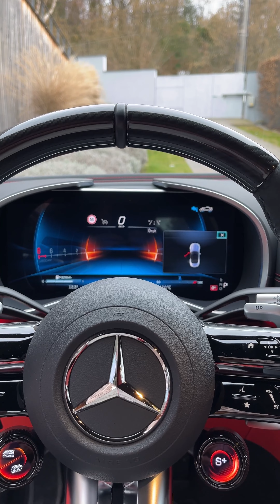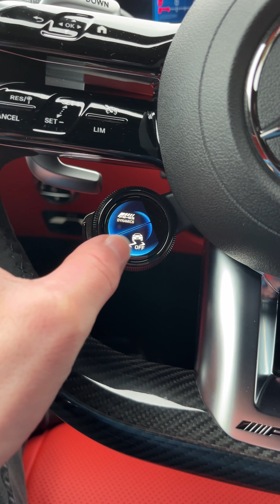Ze Života Car Brokera aneb Jak probíhá pracovní den Toma z Daddy's Garage | Projekt SL Case Study 🔥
Ze Života Car Brokera. ✌️

Mercedes je prostě King … 👑

Přes tohle video bych vám chtěl ukázat i to, jak probíhá můj pracovní den. A ukážu to rovnou na případové studii ze své poslední větší zakázky. 🎥

Projekt SL, jak jsem si tento případ pracovně nazval, je jeden z těch, co mou práci činí fakt cool a sexy. 💛

Prodej dvou špičkových vozidel značky Mercedes.

Modely SL 63 AMG & SL 43 AMG. Jeden klient. Důvěra. 🤝

Obecně se v naprosté většině případů ozve sám klient. Na základě osobního doporučení, nebo reference na prodejních kanálech (jako i v tomto případě). Po úvodním kontaktu proběhne efektivní call. S klientem si v něm vysvětlíme vše potřebné. Od parametrů spolupráce až po detailní postup ...

Poté následuje:

◾️ Schůzka s klientem přímo u vozidel
◾️ Důkladný quality check a jízdní test
◾️ Originální fotografie a videoprodukce
◾️ Analýza trhu - určení prodejních cen
◾️ Odsouhlasení postupu a provize
◾️ Výběr cílové skupiny pro oslovení
◾️ Úderný marketing - copy, foto, video
◾️ Propagace na vybraných platformách

Důležitá je, za mě, symbióza mezi klientem a konzultantem. Potrpím si na osobní vztahy a naprostou preciznost. Přece jen jsou mým primárním fokusem premium & sports cars. Výjimečná vozidla vyžadují výjimečný přístup a servis. S klienty si často potykáme a děláme spolu dlouhodobě. Buďto jim sháním / prodávám další auta, nebo se jen potkáváme na srazech a stanou se z nás známí - třeba i mimo byznys. Mou filozofií je, aby každý můj klient byl zdrojem dalších klientů. A aby vás někdo doporučil, musí být vždy maximálně spokojený. A to je můj cíl. 🙏

Více info, ceny a fotky viz.

Čekni náš obsah na webu a dalších sítích ...